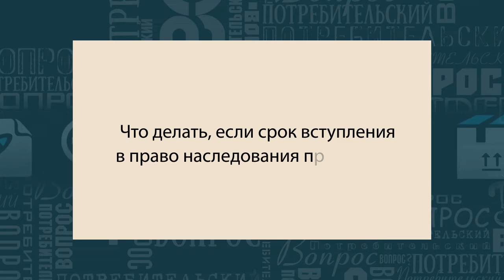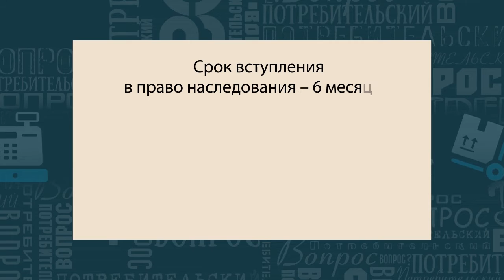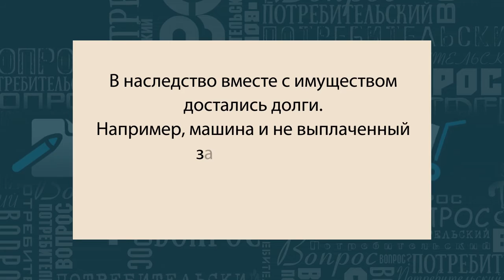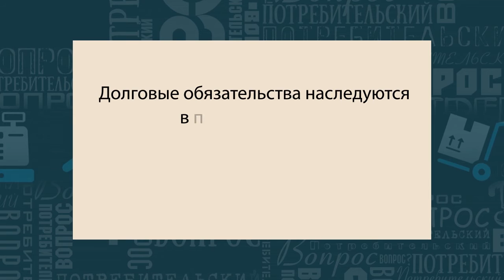"Потребительский вопрос" - вступление в право наследования (Бийское телевидение)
Что делать, если срок вступления в право наследования пропущен?

В наследство вместе с имуществом достались долги. Например, машина и не выплаченный за неё кредит. Можно ли не платить долг умершего родственника?

На эти вопросы ответила юрист Наталья Логункова. Сделай репост, чтобы и другие узнали об этом.